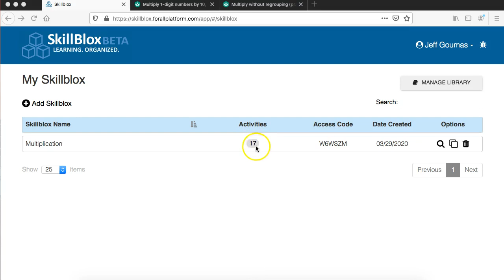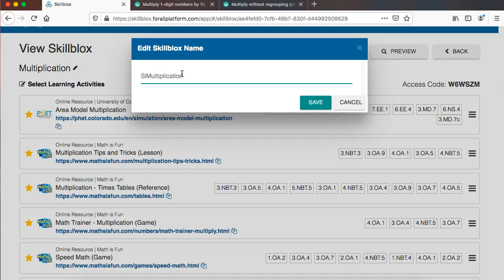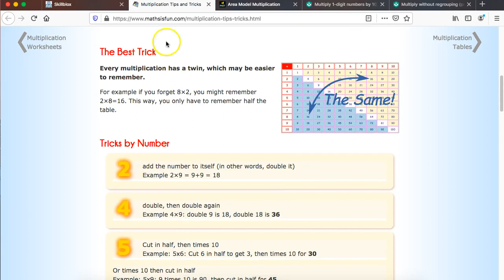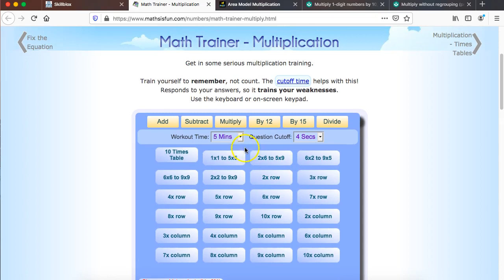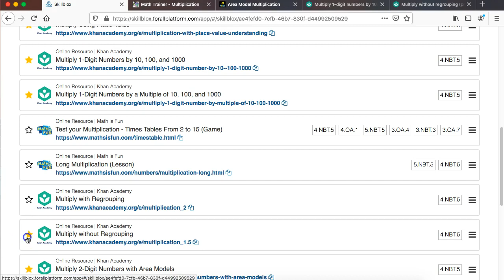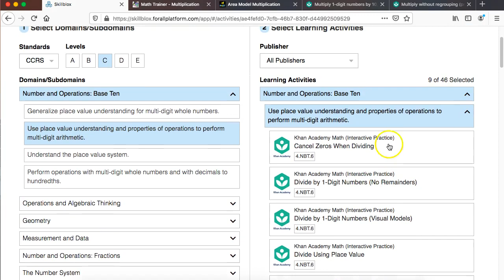SkillBlox Tutorial #4: Organize Content within a SkillBlox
In this video, we will demonstrate how to rearrange, add, and remove content from a SkillBlox to customize it based on your preferences.